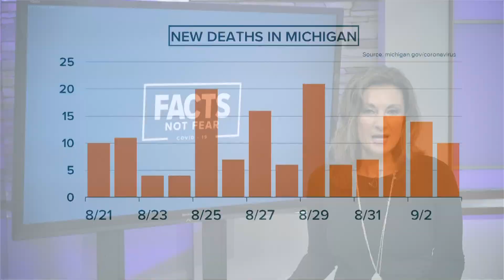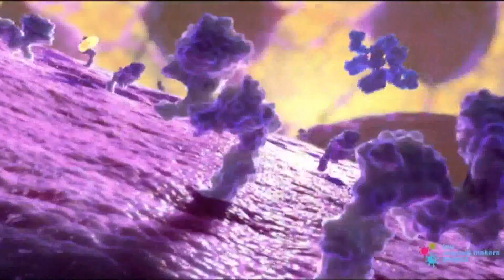ACHOOO! Your cold just may be helping you fight COVID-19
Remember that miserable cold you got a few years back? Turns out that fever, runny nose, and down right miserable feeling may be protecting you from the coronavirus.